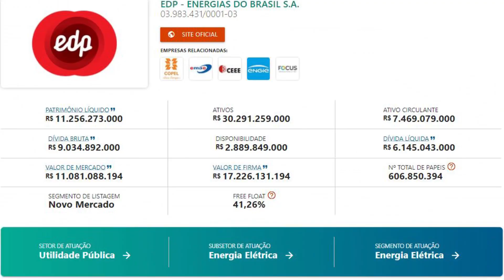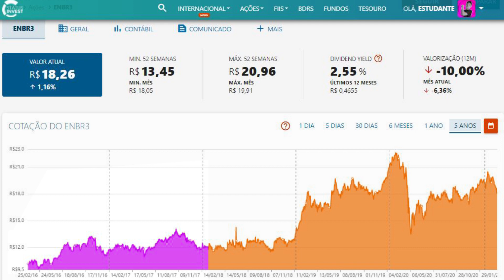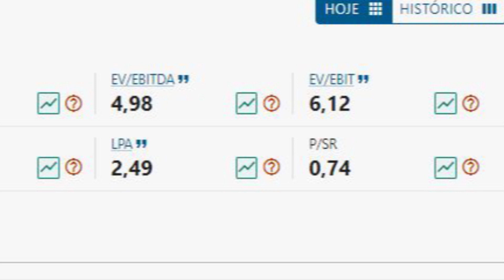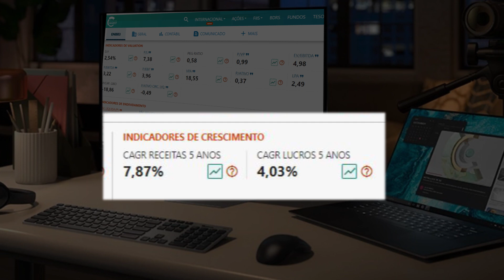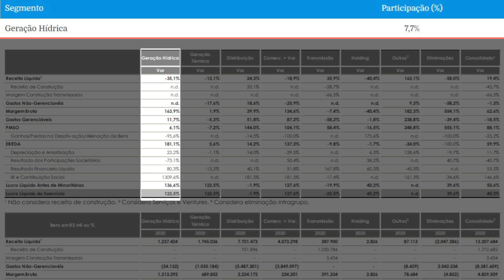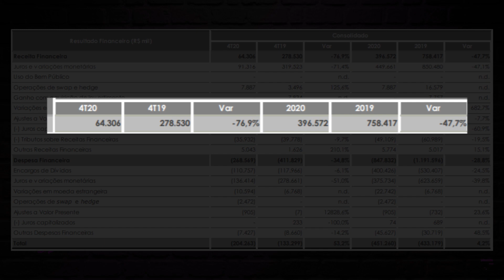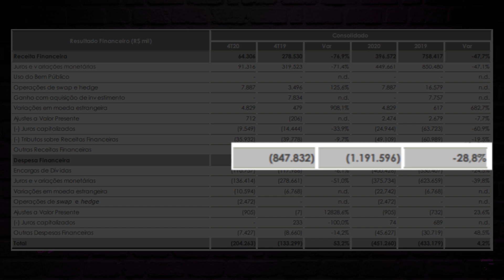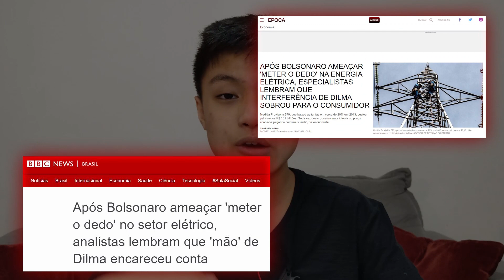ENBR3 - A MELHOR AÇÃO ELÉTRICA DA BOLSA? // ESTUDANTE NA AÇÃO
Que o setor de energia elétrica é um dos mais perenes e também um dos melhores pagadores de dividendos nós sabemos, mas com tantas opções, qual tem um potencial grande?
VÁRIAS, porém a ENBR3 é uma delas, fica ai até o final que você vai descobrir tudo sobre a EDP Energias do Brasil!
A EDP ainda não é uma excelente pagadora de dividendos, afinal, ela está crescendo, porém, nesse vídeo você vai ter uma surpresa com um anúncio muito bom para quem gosta de dividendos!
Então fiquem com o vídeo da ENBR3!